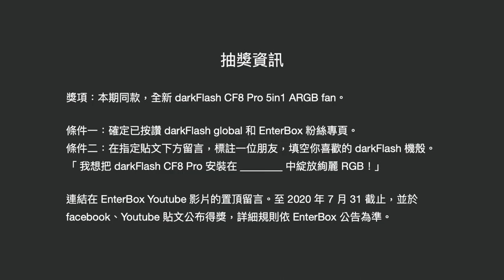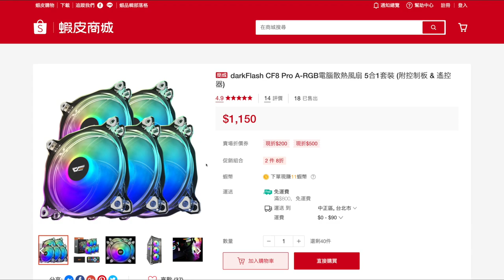【分享】風扇．轉亮主機 darkFlash CF8 Pro 5in1 ARGB fan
上次好不容易
裝了台 D7C
朋友回家一用
說他沒感受到燈光魅力

他逛了一圈蝦皮
就達到了免運
成天在家等著快遞

他拆開了電腦主機
說要想想安裝順序
我說
螺絲難鎖沒有關係
只要經過一番努力
定能完成風扇組立

之後春夏秋冬一年四季
溫度都能明顯降低
再說這燈光華麗無比
每當有人問起
這是什麼玩意

勘誤 2:30「控制盒的背後有兩顆磁鐵，可以方便吸在機殼上」